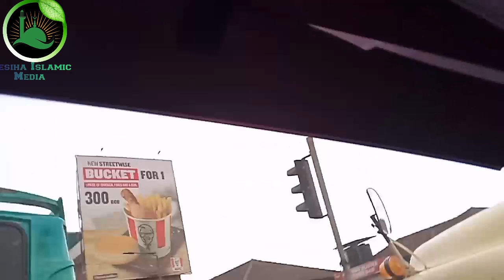ከባለቤቴ ጋር ከጎንለጎን ውጪ ከተኛን እሚወለደው ልጅ አይነስውር ይሆናል እሚባለው እንዴት ይታያል ?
እሄን ኢስላማዊ ጥያቄዎቻቹን ምላሽ በአንድ ልብ ተከታተሉ JZK!